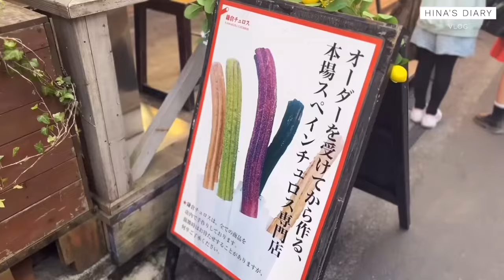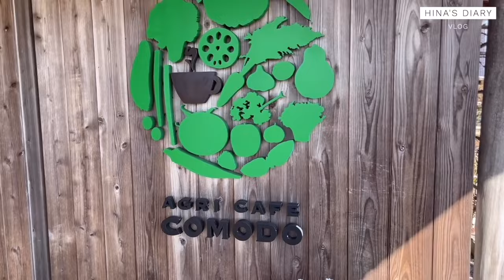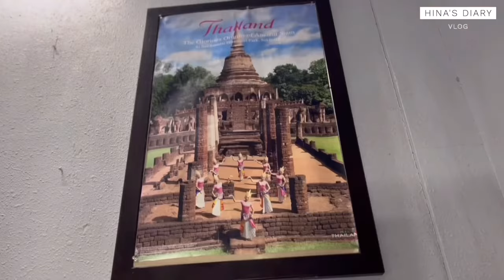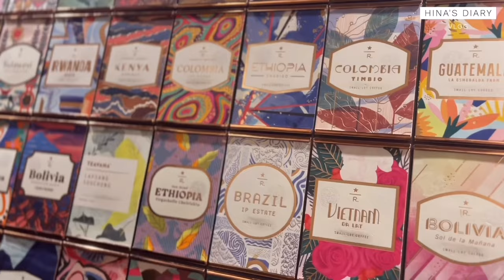【食べログ】ひたすら食べる動画。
【韓国語オンライン講座の詳細はこちら】

【コメント】
タイトルの通り、
ひたすら何かを食べている動画です。
アフレコはマイクに口を近づけすぎて、
音が割れて少し聴き取り辛いかもしれません￼￼￼￼￼￼￼￼🥲

ーInstagramー
【hinas_diary1】

ーTiktokー
【📔Personal account/ 個人アカウント】

ーXー
春瀬ひな

00:00 ダイジェスト
00:27 いももちin 鎌倉
00:55 チュロスin 鎌倉
02:56 生しらす丼in 鎌倉
03:23 串カツin 大阪
03:47 焼きカレーin 徳島
05:13 チーズケーキin 徳島
05:17 タイ料理in 東京
07:05 カフェin 中目黒